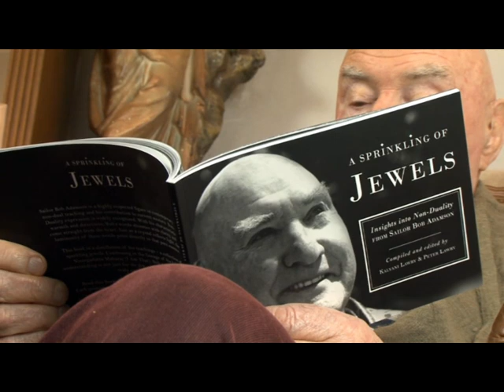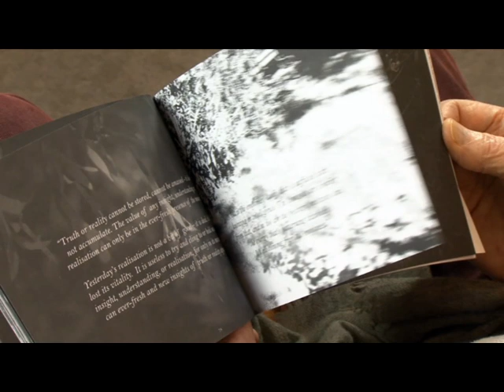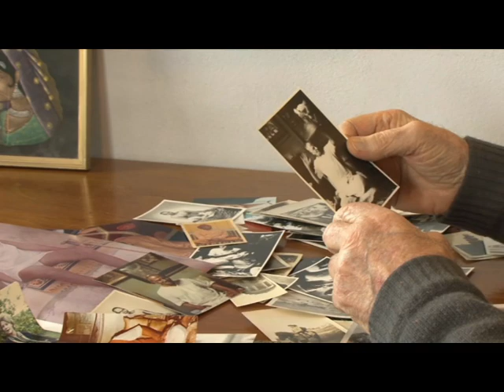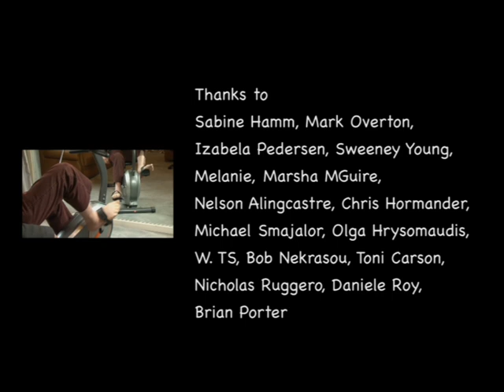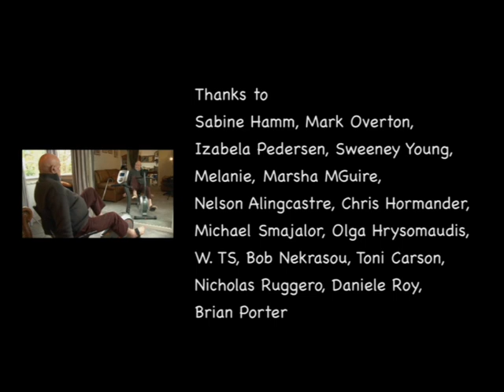No such thing as Enlightenment - DOCUMENTARY about Sailor Bob Adamson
Tribute documentary produced in March/April 2016 by Salila O'Connor and Hansa Natola, a little Christmas gift (since Bob was only present on the mobile phone screen on today's regular gathering and it would be inappropriate to post it on his channel).